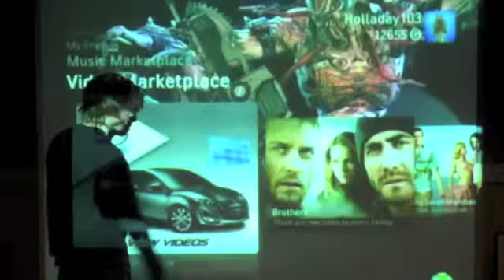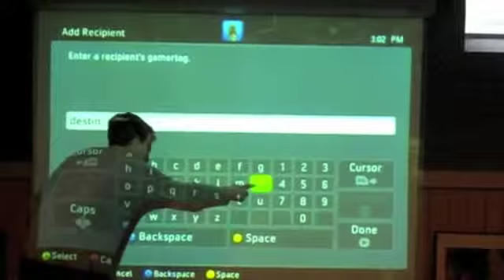Early Demos of the Xbox Kinect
These are the early demos of the Xbox Kinect, back when it was called Project Natal